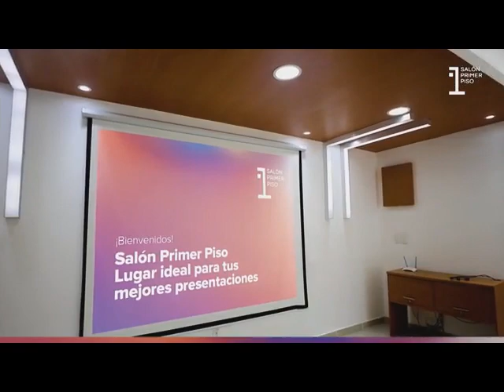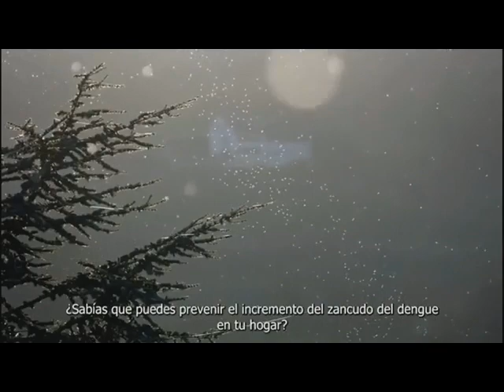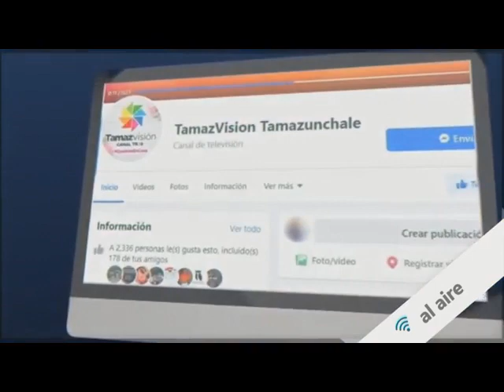Noticiero 08 Mayo 2024